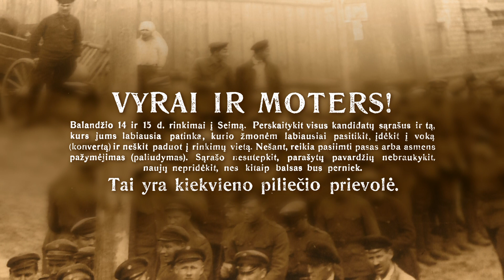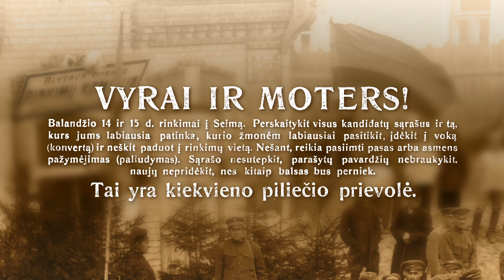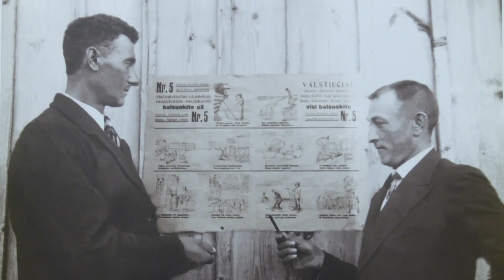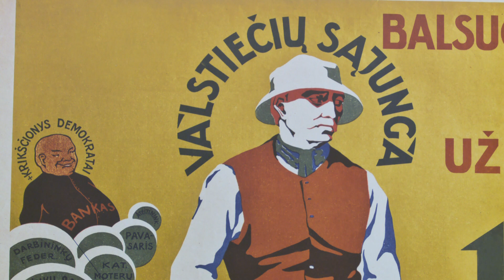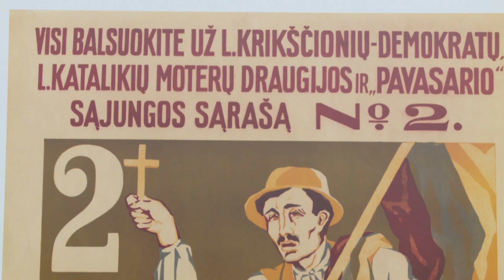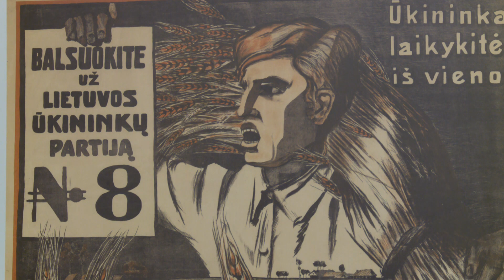Kaip vyko pirmieji demokratiniai rinkimai Lietuvoje?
2019 gegužės 15 d. įvykis. Seime atverta paroda  „TEISĖ ir PAREIGA: Lietuvos Respublikos Seimo rinkimai 1920–1940 m.“  Nuotraukos, plakatai ir dokumentai padeda suprasti pirmųjų demokratinių rinkimų reikšmę.

Redaktorė Saulė Gedrimaitė, filmavo Paulius Želvys, montažas Artūro Semakino